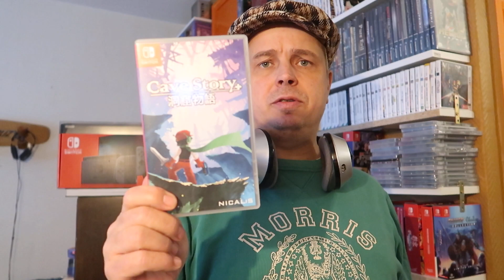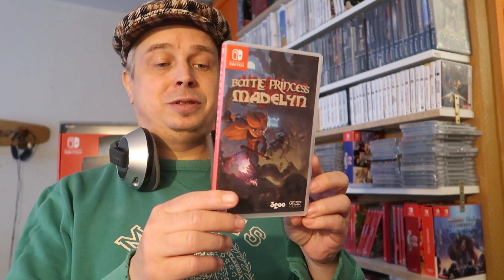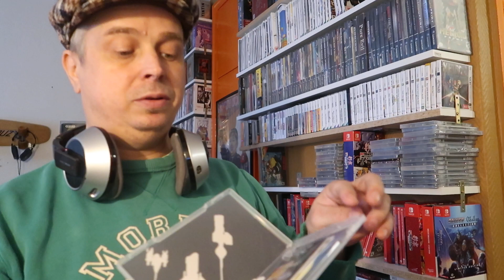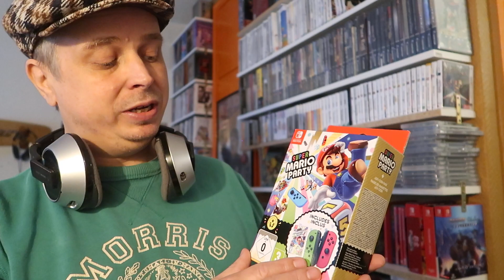My Nintendo Switch Collection // Part 3